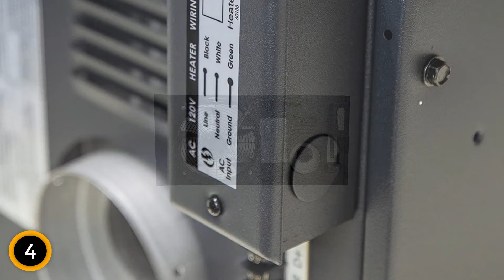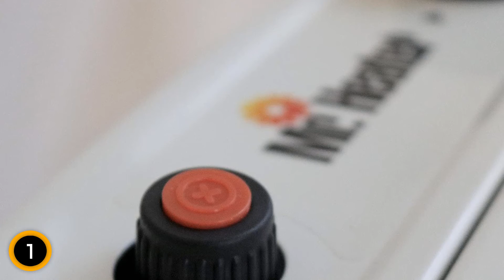5 Best Garage Heaters of 2024/top 5 Gas Garage Heaters of 2024.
Here is The List Of the 5 Best Garage Heaters of 2024 /the top 5 Gas Garage Heaters of 2024.

Today's deals
Black Friday Deals 2024

USA LINK:

5. Heat Storm Wall Mounted Heater.

4. Mr.Heater Big Maxx Natural Gas Unit Heater.

3. Dyna-Glo Natural Gas Vent Wall Heater.

2. Mr. Heater Portable Buddy 9,000 BTU.

1. Mr. Heater Vent Free Natural Gas Heater.